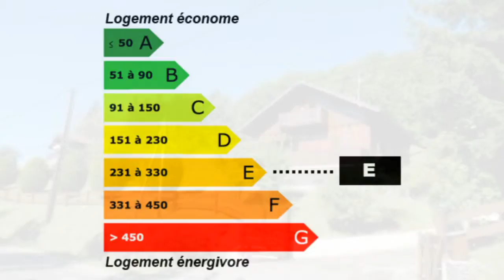Burdignin Vente Chalet 6 pièces 4 chambres BURDIGNIN proch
Pour plus de détails sur ce bien ___________________________________________________________________________________________Agence_du_Faucigny France Achat / Vente Maison Chalet Burdignin Maison Chalet Surface habitable 86m² - Chambres 4 chambres - 6 pièces - DPE 330 - Emissions de GES 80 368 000,00 € Maison Haute-Savoie Rhône-Alpes 74420

BURDIGNIN / VALLEE VERTE: très joli chalet madriers de 90 m² sur sous sol de 60 m² comprenant 4 chambres, cuisine équipée et ouverte sur salon avec cheminée, 2 SDB. Le tout sur un terrain clos et arboré de 1600 m² avec vue sur toute la vallée. A 5 minutes des stations et à 30 minutes de Genève. Retrouvez nous sur facebook Retrouvez nous sur twitter